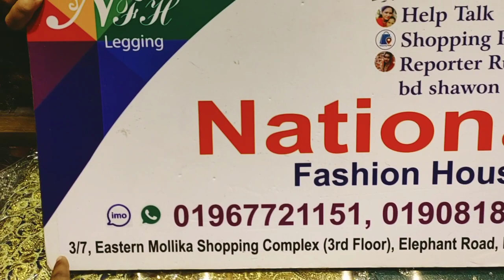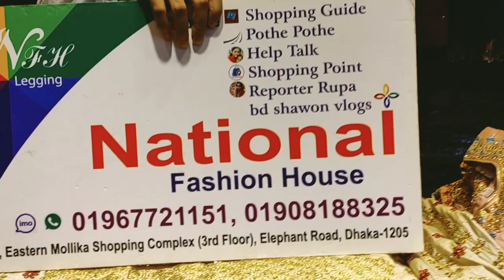ছোট বড় সবার জন্য গর্জিয়াস পার্টি লেহেঙ্গা,মা-মেয়ে ম্যাচিং লেহেঙ্গা,Mom and girl lehenga price Bd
ছোট বড় সবার জন্য গর্জিয়াস পার্টি লেহেঙ্গা,মা-মেয়ে ম্যাচিং লেহেঙ্গা,Mom and girl lehenga price Bd | HELP TALK